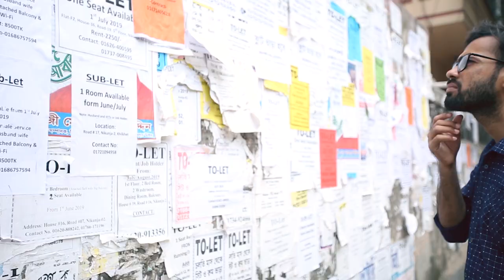ব্যাচেলরদের জন্য বাসা- এসি রুম, ফ্রি লন্ড্রি, ৩০+ সুবিধা | বিভিন্ন প্যাকেজ | 1/3/7/15 days & monthly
ব্যাচেলরদের আবাসন সমস্যা সমাধানে এই প্রথম সুপার হোম নিয়ে এলো এসি রুম, ফ্রি লন্ড্রি ও ৩০+ সুবিধা। আরও রয়েছে বিভিন্ন ধরনের প্যাকেজ সুবিধা। আপডেট পেতে পেজে লাইক দিয়ে রাখুন।

ভবিষ্যৎ-এ সুপার হোমে থাকার জন্য ফর্মটি ) ফিল আপ করে রাখতে পারেন।